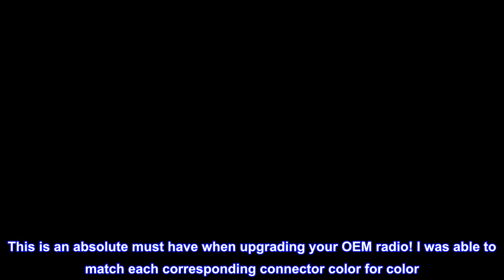Great product - SCOSCHE FD23BCB Car Speaker Wiring Harness Connector Kit Compatible with Select 200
Great product -  SCOSCHE FD23BCB Car Speaker Wiring Harness Connector Kit Compatible with Select 2004Up Ford Vehicles

Allows new aftermarket stereo to be installed in factory location
Fits Double DIN stereos with a maximum screen size/faceplate opening is 3 13/16" x 6 13/16" (96.8mm x 173mm)
Precision designed for a gapless fit between the dash and the Dash Kit
Color and Texture matches the factory dash
Easy to install. No special tools are required. Includes step-by-step instructions
For 40 years, Scosche has been producing high quality, affordable Car Stereo Dash Dash Kits, Vehicle Wiring Harnesses, Adapters, Interfaces, Amplifier Wiring Dash Kits, Cables and other 12V installation accessories. We know how you feel about your vehicle, so we will not design, engineer or deliver a product that does not meet our extremely high standards. When you purchase a Scosche installation accessory, we have you covered. We offer Lifetime Tech support which means our knowledgeable tech team is available to answer any product questions you may have for as long as you own the product..
2004 Ford F150 Verified
This is an absolute must have when upgrading your OEM radio! I was able to match each corresponding connector color for color. This product is definitely a time saver!